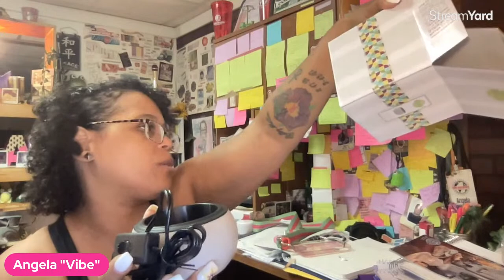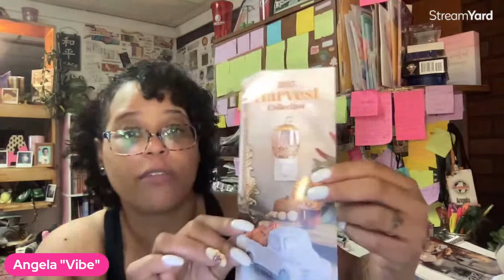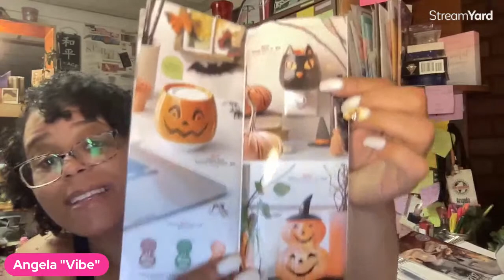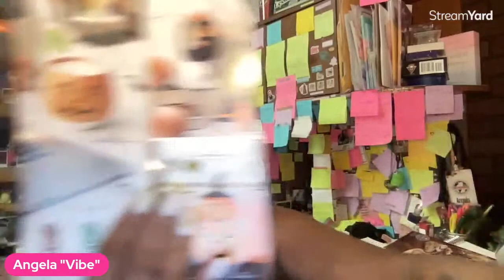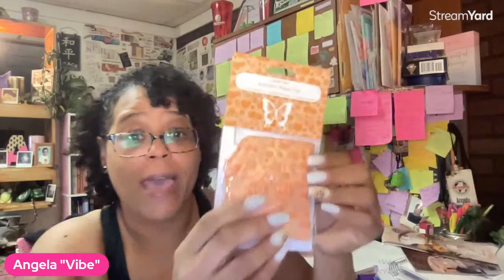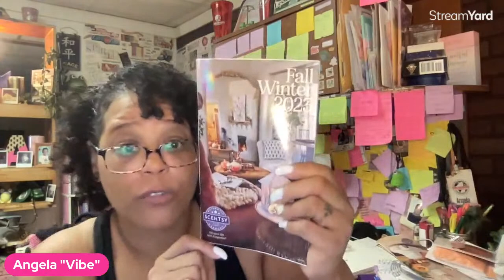September Scentsy Whiff Box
Aromatherapy is a plus for self-care!  Helps set the tone and mood. Wgat are you warming?